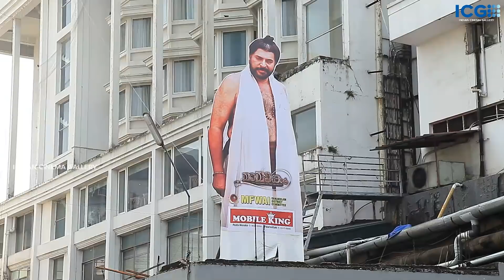Mamangam Theatre Response | Mamangam FDFS Public Review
Mamangam Theater Response | Mamangam Movie Review from Kavitha theatre, Kochi. Watch the FDFS audience reaction of the film Mamangam aka Mamankam starring Mammootty, Prachi Tehlan, Unni Mukundan, Achuthan, Anu Sithara, Iniya in lead roles. Read Mamangam Review in the comment section.